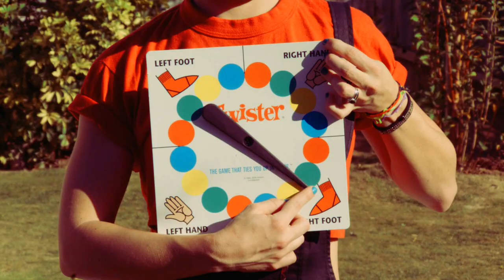Diana Meyer - New Year's Eve (official video)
This song is on iTunes. Link here!

I love you guys!! Thank you for all your support always. I'm so excited for you to hear this song! This video was so fun to make! Everyone involved in the song and making of this video is beyond creative, as you can tell! Special thank you to Brian Blake for co-writing and producing this song, Joe Bozzi for mastering, Lior and Danit for having so much fun (as always) and directing this video, Amanda Admire for the use of her wonderful space and of course Jessica Wilkerson for producing this video with me! Jessica, You're the best partner in crime I could ever ask for!  HAPPY NEW YEARS EVERYONE!! Links and info below.

New Years Eve - Diana Meyer

Directed by Lior Molcho and Danit Sigler

For anyone who would like to play this song, here are the chords and lyrics! Post a video if you learn it!

(Intro)
Dm/  C/  F/  B

(V1)

Your tongue, my lips

Your hand, my hips

Honey I could drink you all night

Fireworks start your flight

(Chorus)
Dm               C

          F                B
On a skyscraper above

F                  B
Thelma and Louise

F                                 B
Oh yeah you and me girl

Dm                                     C
Every single night it's new years eve

(half intro)

(V2)
Another day, another first kiss

Count down to oblivion

Drinks up in the air

Get down cis we don't care

(Chorus)

F                  B
Thelma and Louise

(Bridge)

B             Dm           C
Whiskey on your breath

B             Dm           C
Curb side cigarettes

B            Dm            C
B            Dm            C
With your laced up dress and your hair a mess

B            Dm            C
And  it's   perfect

B            Dm            C
Yeah this is perfect

B            Dm            C
And the ball will drop but we never stop

B            Dm            C                       C      C
Yeah the ball will drop but we never stop STOP

(Chorus)

F                  B
Thelma and Louise